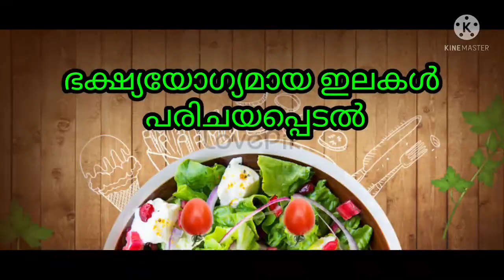POSHAN ABHIYAAN ACTIVITIES🍒🥭🍅🥕🥦 - ST. XAVIER'S C L P S MAPRANAM